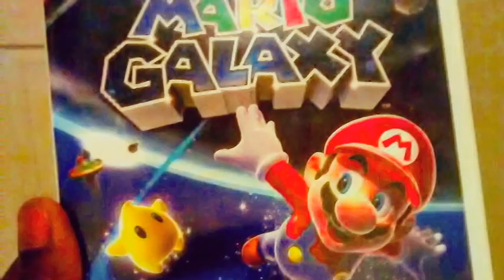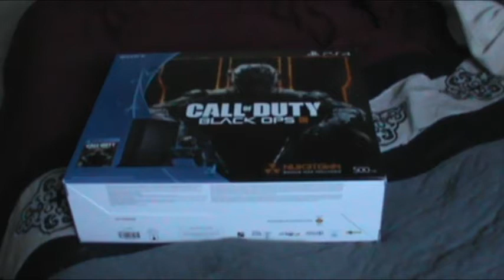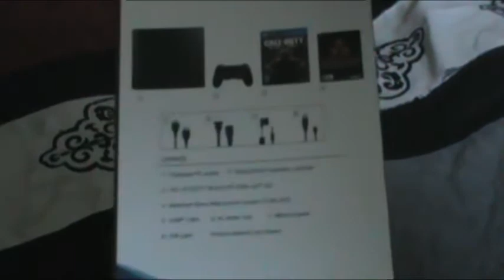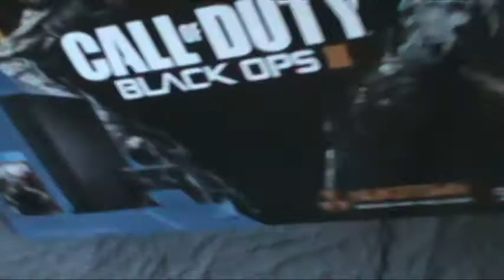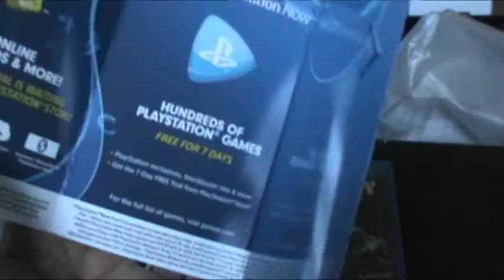PS4 Nuketown Bundle Unboxing (PS4)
This is a unreleased unboxing from 2016 never had the chance to post this was browsing my harddrive and found this and just thought what the hell i should post this, i had just purchased the system at the time and was excited, gonna be doing alot of these this year my 2nd video of 2018, stay tune more to come.